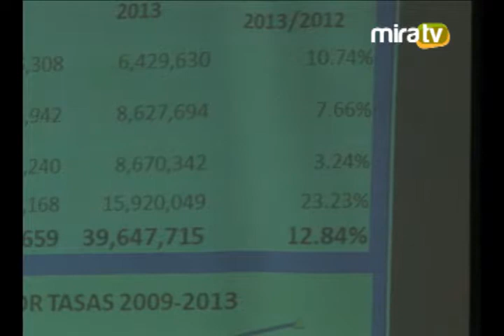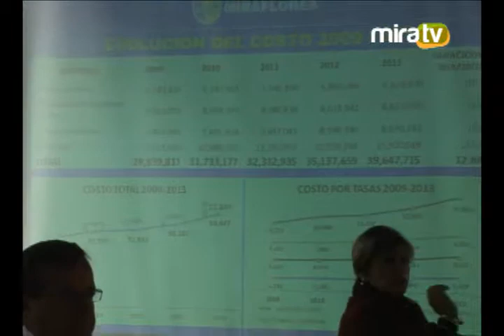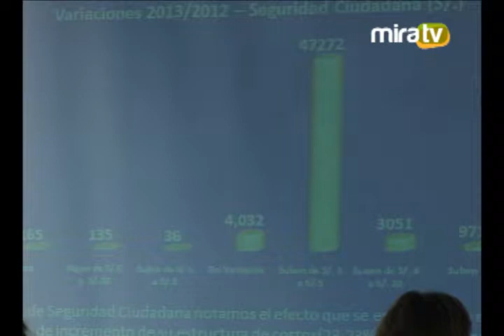Sesión Descentralizada de Concejo 27.09.12